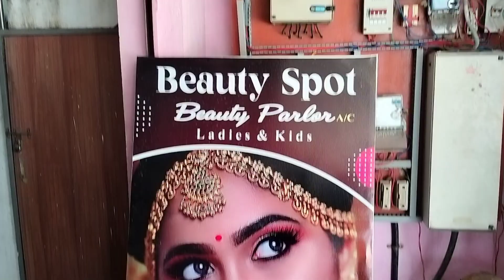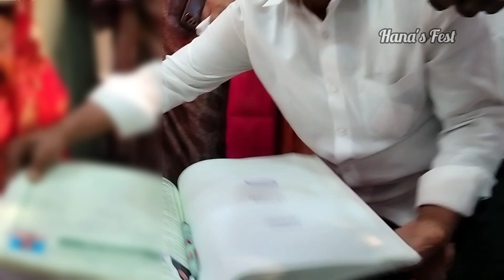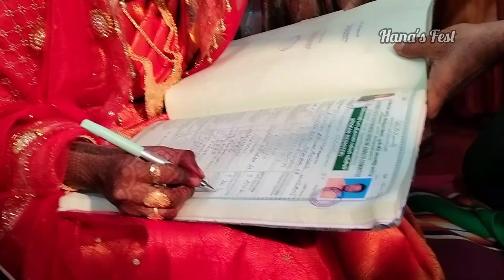தங்கச்சி கல்யாணம் / SISTER'S MARRIAGE VLOG / HANA'S FEST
MARRIAGE SHOPPING VLOG